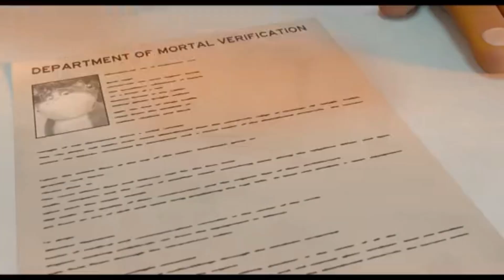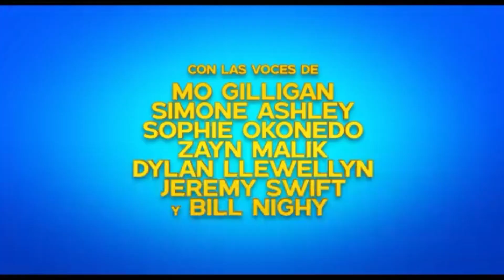UM GATO DE SORTE